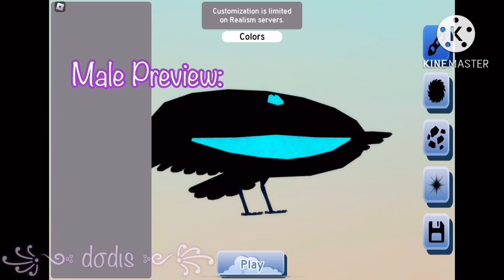Bird of Paradise Update!| Feather Family| ꧁༺ dσdιѕ ༻꧂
I forgot some people’s users in the old bop photo, thats why i didnt credit them.

Thanks for Velvet and Swag for helping me record!

This is after 1 say from the remodel- sorry

|- CHANGES -|

• Greater BoP remodel
• New BoP species: Superb BoP
• Bamboos in Map
• Mushrooms in Map

Cya and have a nice day/night!